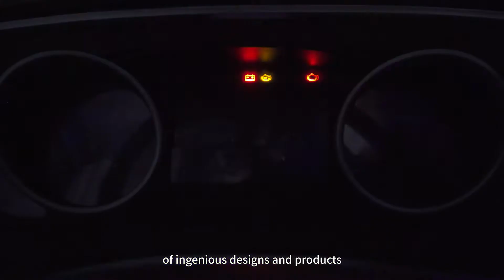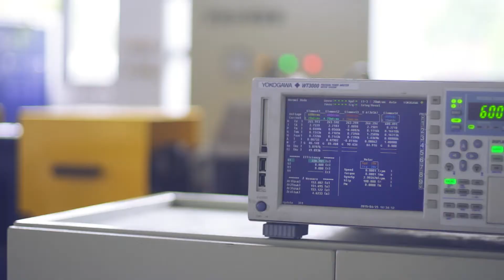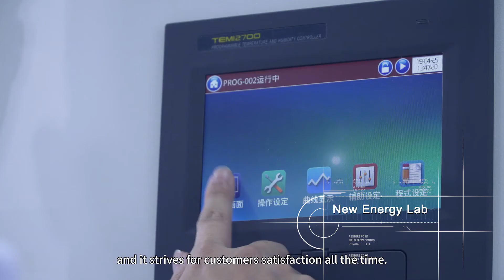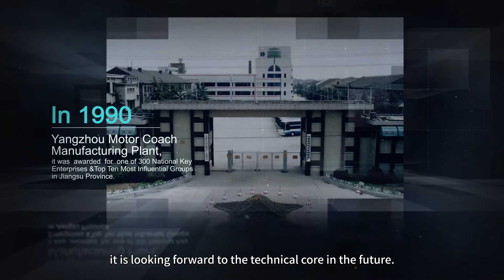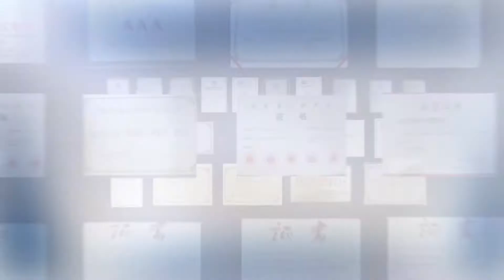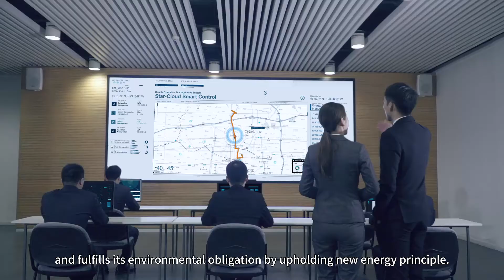Asiastar bus 2020 company promotional video-亚星客车2020公司宣传片